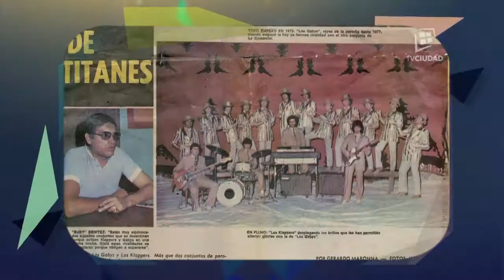Todo Carnaval Fuera de concurso - Horacio Rubino (Programa 3 Bloque 1)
Todo Carnaval Fuera de concurso - Programa 3 Bloque 1
Producción TV Ciudad - Año 2016